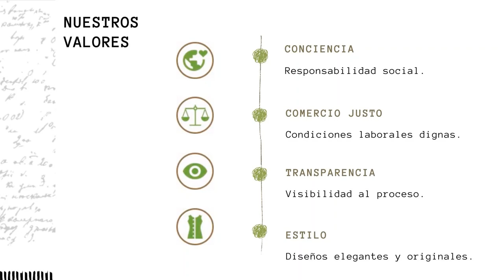THE CIRCULAR PROJECT - Sylvia Calvo BCN - From waste to value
Hablar de Economía Circular aplicada a la moda es hablar de Sylvia Calvo BCN, experta en la circularidad del proceso ha conseguido ser referente nacional e internacionalmente gracias a meticulosidad de su trabajo y a sus preciosas colecciones utilizando tejidos posconsumo y sacos de café.

Su trabajo esta disponible en The Circular Project.
Se admiten encargos.

Producción vídeo: Marta Munt
Dirección: The Circular Project